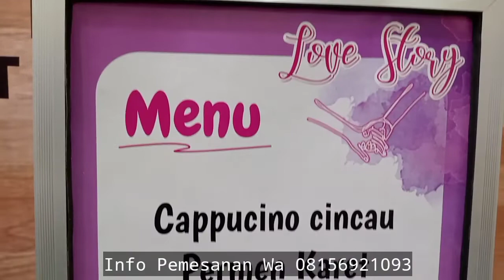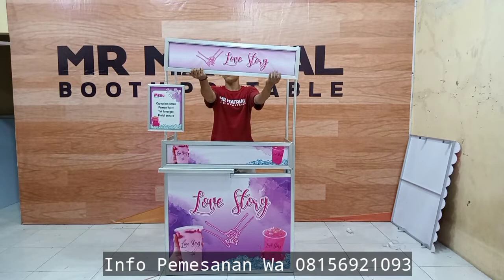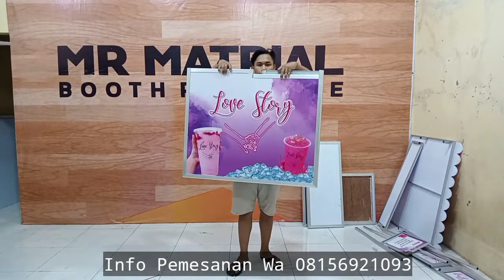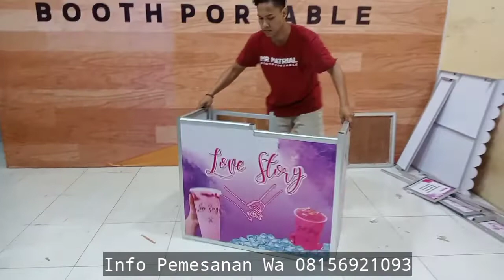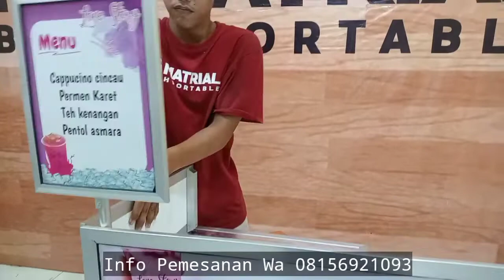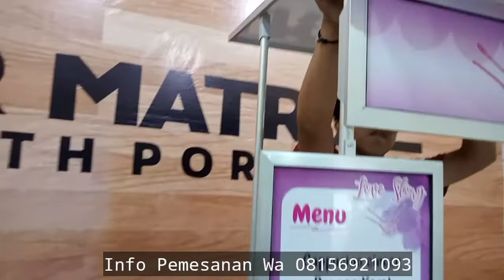Cara Jualan Mudah, Karena Pakai Produk Ini, Booth Portable Canggih || Siap Kirim Seluruh Indonesia